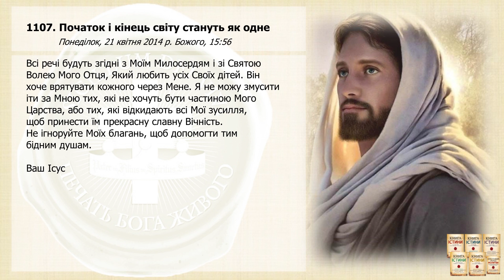Послання 1107. Початок і кінець світу стануть як одне (озвучено)